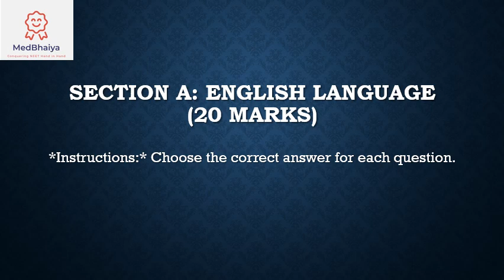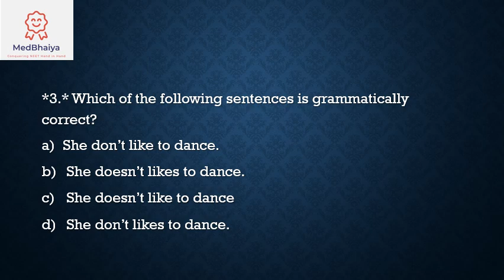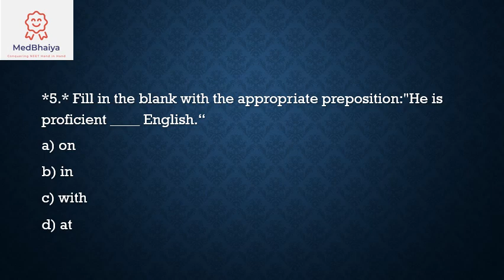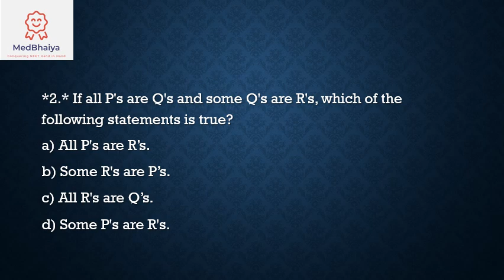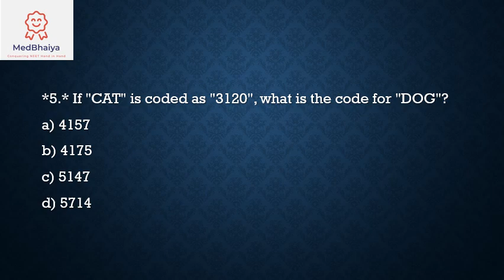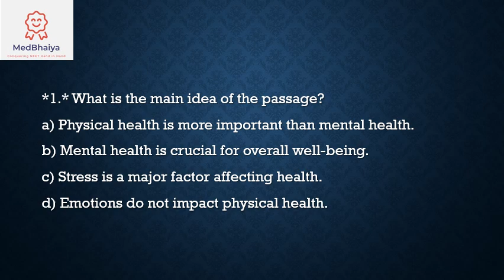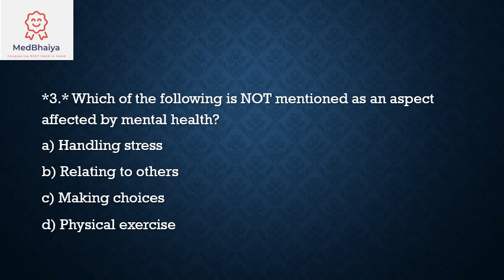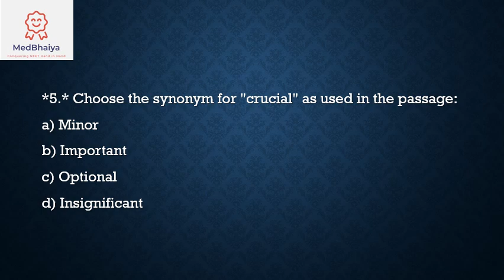TOELR TEST NO 1 AFMC ll SAMPLE PAPER SERIES II BASED ON EXPERIENCE ll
AFMC one of the best colleges in India has an entirely different procedure for selecting it's candidates. The selection procedure of AFMC is bit complex compared to other colleges under NEET. TOELR Test Paper Series | Test No. 1 | AFMC Pune Preparation*

Welcome to our TOELR Test Paper Series! 🎓 This is Test No. 1, specially crafted to help you ace the Armed Forces Medical College (AFMC) Pune entrance exam. Our series is designed to boost your confidence, enhance your learning, and skyrocket your scores.

🔍 *What's Inside:*
- Comprehensive coverage of TOELR test patterns
- Detailed solutions and explanations
- Expert tips and tricks to tackle tough questions
- Time management strategies to maximize your performance

👩‍🏫 *Why Watch:*
- Gain a competitive edge with our expertly curated content
- Clarify your doubts with in-depth video explanations
- Learn effective study techniques and shortcuts
- Stay motivated and focused with our structured approach

📈 *Achieve High Marks:*
Our test paper series is your key to excelling in the AFMC Pune entrance exam. Consistent practice and understanding the core concepts will set you on the path to success. Don’t miss out on this opportunity to learn better and score higher!

We are here to support you every step of the way!

*Let's conquer the AFMC Pune exam together!* 🏆